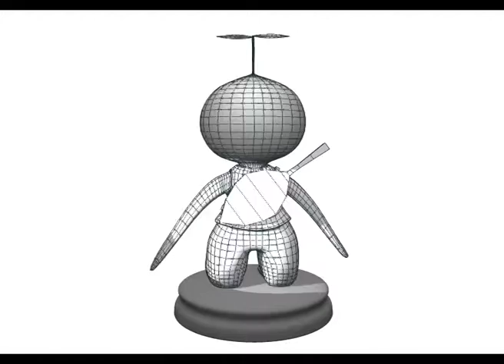turntable.mp4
Final Turn Table FYPJ